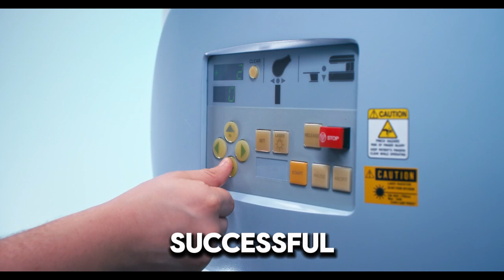The Plastic-Eating Fungus: A Breakthrough Discovery | Discovery of the Century | Plastic Pollution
Plastic pollution is one of the greatest environmental challenges of our time, affecting oceans, wildlife, and even human health. But could a tiny fungus be the solution to this global crisis? In this groundbreaking video, we dive into the discovery of the plastic-eating fungus, a remarkable find that could revolutionize how we combat plastic waste.

This breakthrough discovery has sparked hope for a sustainable future, offering a natural way to degrade the tons of plastic that pollute our planet. Learn how scientists are exploring plastic-eating fungi and enzymes that can break down plastic faster than ever before. We’ll also discuss other exciting advances, such as plastic-eating enzymes and microbes, and explore how marine fungi and bacteria contribute to the fight against plastic pollution in the ocean.

Discover how these incredible organisms, like fungi that eat plastic, can play a crucial role in mitigating climate change and the ever-growing problem of plastic waste. We’ll look into research on fungi and plastic degradation, including fascinating insights into the Carbios plastic-eating enzyme and plastic-degrading bacteria.

This video also features the innovative potential of plastic-eating mushrooms and marine fungi that can help reduce plastic in our oceans. You’ll see how scientists work to isolate plastic-degrading bacteria and enzymes to break down plastic and create a cleaner, greener planet.

Whether you're interested in environmental science, passionate about reducing plastic pollution, or simply curious about the next big solution to our global waste problem, this video is a must-watch!

Watch as we delve into the details of this incredible discovery and its potential for the future.

If you want to help validate, commercialize, and scale this astonishing find, contact Josh McGinnis
🛑 Josh’s Profile